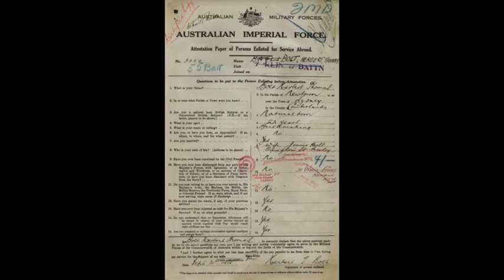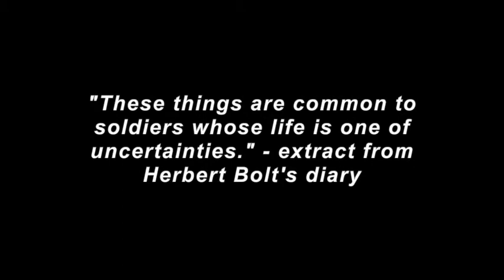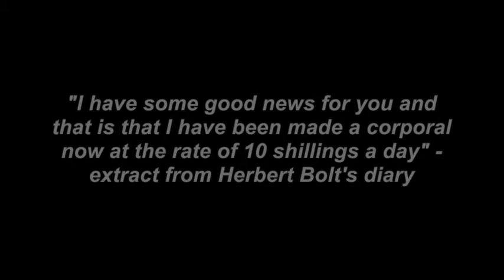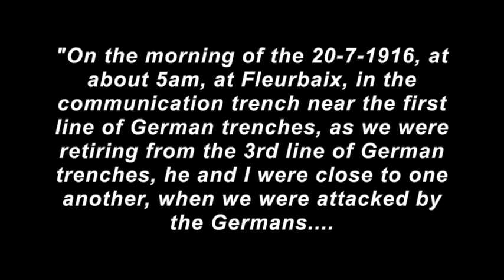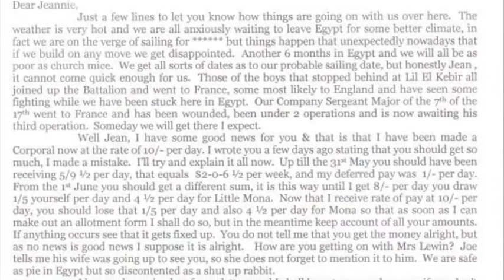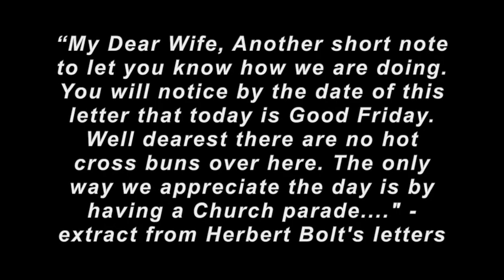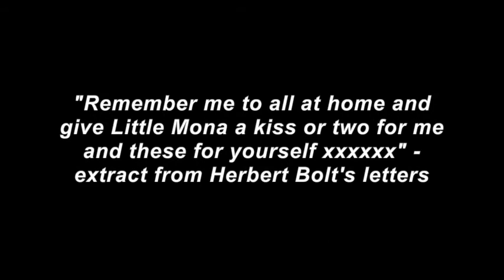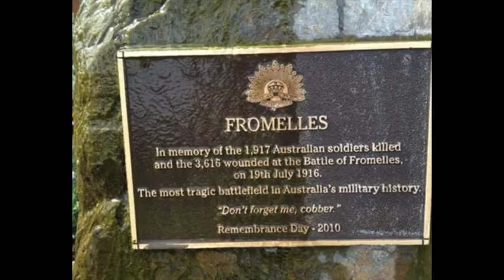Herbert 'Nutsy' Bolt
A video profile of Herbert Bolt, killed at the Battle of Fromelles in 1916.